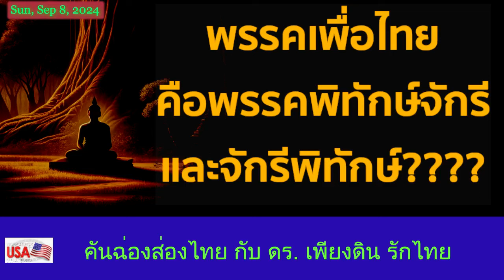เพื่อไทย หัวใจคือ??? พรรคพิทักษ์จักรี และ พรรคจักรีพิทักษ์ โดย ดร. เพียงดิน รักไทย 8 กันยายน 2567